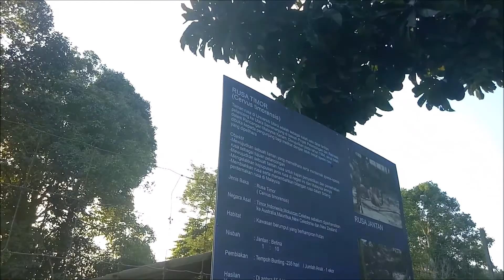SIGHTSEEING IN UUM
INI UNTUK TUJUAN PENDIDIKAN SAHAJA